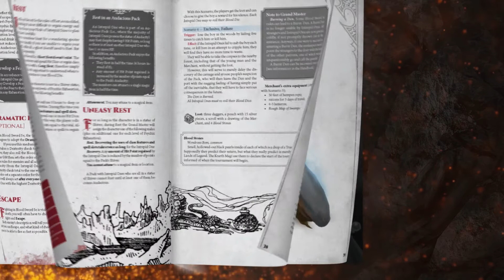Blood sword 5e - Kickstarter Trailer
Blood Sword, Blood Sword, the legendary 1980s gamebook series penned by Dave Morris and Oliver Johnson, is back with a new handbook based on the 5th Edition of the most popular role-playing game ever.

In Blood Sword you will don the rags and tatters of the Intrepid Ones: mercenaries for hire or bounty hunters who work for the Ruling Knights of Legend. You will become part of the vile band of assassins and soldiers of fortune who are hired to fight the creatures that run amok in the forests and villages, but you will also be tasked with retrieving cursed artifacts at great personal risk, sword fights,and cold-blooded murders.
[ITA] Blood Sword, la leggendaria serie di librogame anni Ottanta firmata da Dave Morris e Oliver Johnson, ritorna in un nuovo manuale di ambientazione basato sulla 5a Edizione del gioco di ruolo più famoso di sempre.

In Blood Sword vestirete i logori panni degli Intrepidi: mercenari prezzolati o cacciatori di taglie al soldo dei Cavalieri Regnanti di Leggenda. Fate parte della vile schiera di assassini e soldati di ventura ingaggiata per fronteggiare le creature che infestano foreste e villaggi, ma i vostri incarichi prevedono anche il rischioso recupero di manufatti maledetti, duelli all’arma bianca e omicidi a sangue freddo.

CREDITS
CLIENT - Tambù
VIDEOMAKER - Gabriele Sergi
VOICE - Raymond Jarrett